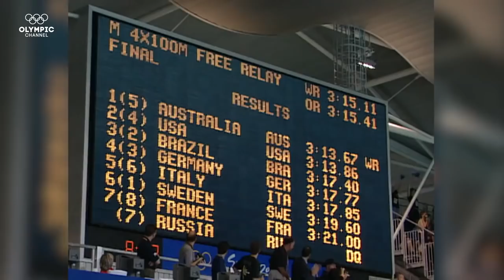Cody Simpson's Favourite and Possibly The Best Team Swimming Race in History | My Olympic Moment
Australian pop star Cody Simpson relives the epic showdown between Australia and the U.S. in the men’s 4x100m freestyle relay at Sydney 2000, the race that had the teams anchored by Ian Thorpe and Gary Hall Jr. facing each other surround by an amazing atmosphere.

Discover the Olympic moments that stars from around the world can't forget